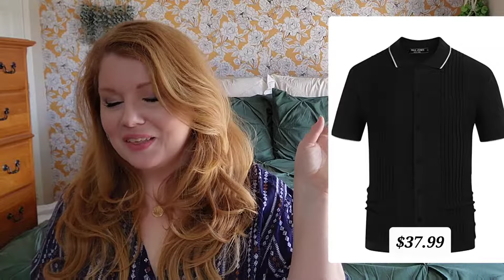Paul Jones Menswear Try-On Haul | February 2023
Welcome to another menswear dedicated haul from Paul Jones!!!

A huge Thank You to Paul Jones for sending these items!!

• Look 1 •
Black Lightweight Cardigan (Large)

• Look 2 •
Chocolate Brown Knit Polo (Large)

• Look 3 •
Brown Geometric Knit Polo (Large)

• Look 4 •
Black & White Lightweight Polo (Large)

• Look 5 •
Khaki Quarter Zip Golf Shirt (Large)

• Look 6 •
Coffee Herringbone Tweed Vest (Large)

Gear Used:
10" Selfie Ring Light

Emart Umbrella Light Kit

Conair Complete Steam Steamer